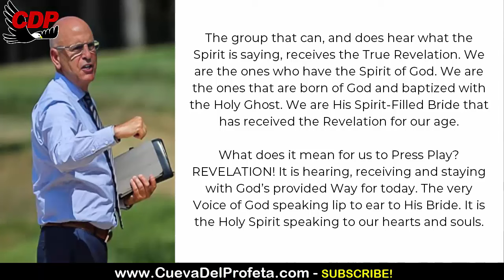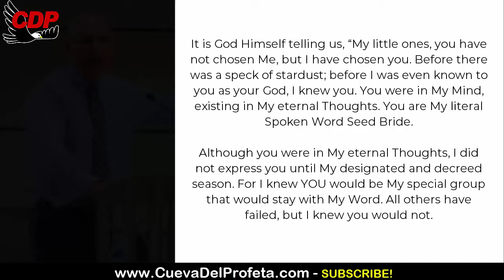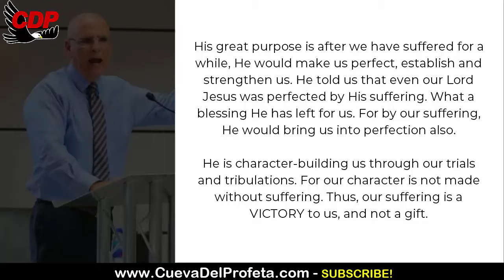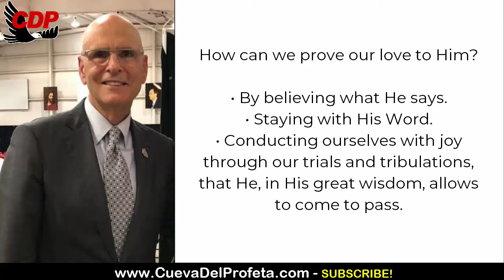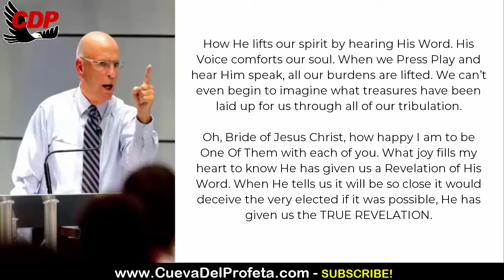Letter Joseph Branham: He is character-building us through our trials and tribulations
00:00 Welcome
00:12  Shalom Brothers and Sisters
00:45 William Marriom Branham Quote